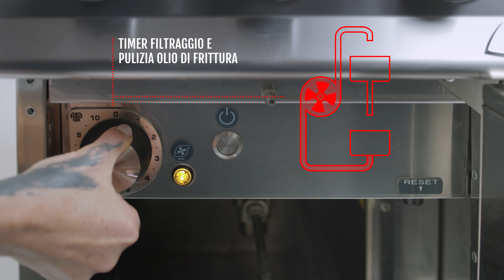S900 - Friggitrice elettrica con sollevamento automatico dei cesti e filtraggio olio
Nelle nuove friggitrici Berto’s della linea S900, elettriche e a gas, l'innovazione si concretizza in due funzioni avanzate:
il sollevamento automatico dei cesti, regolato da un preciso comando che permette di impostare diversi programmi e tempi di frittura, e un sistema che consente di scaricare l’olio usato per poi filtrarlo e re-immetterlo in vasca tramite una pompa dedicata, con tempi di utilizzo estremamente rapidi: questo sistema permette una pulizia a ciclo continuo ed in piena autonomia.